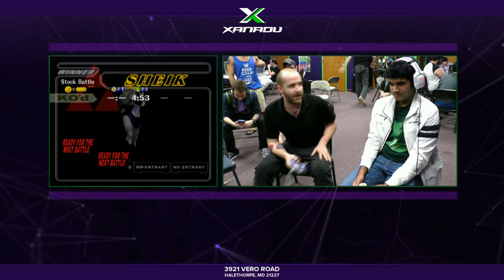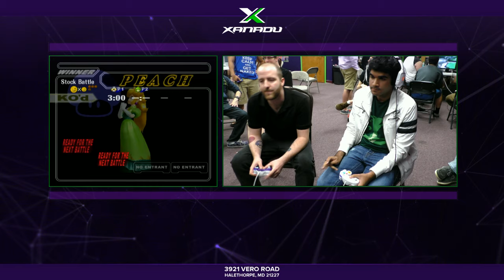S@X 151 - Plank (Sheik) Vs. lloD (Peach) SSBM Winners Finals - Smash Melee